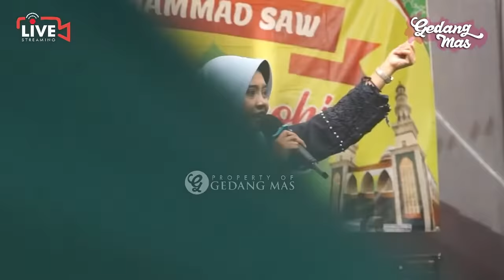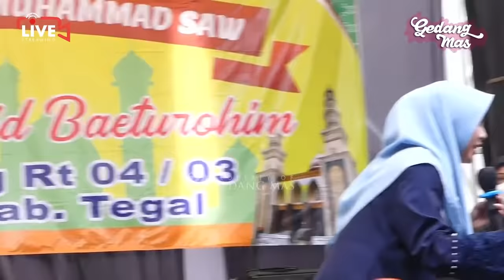Ribut Wayang Haram, Mumpuni Jadi Kangen Sosok Ki Dalang Enthus Tegal_Mumpuni Menangis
22 Feb 2022 Polemik Wayang Haram, Mumpuni Jadi Kangen Sosok Ki Dalang Enthus Tegal_Mumpuni Menangis

Lokasi: Desa Kalikangkung, kecamatan Pangkah, Kabupaten Tegal, provinsi Jawa Tengah, Indonesia

Ngaji Lucu Mumpuni Terbaru 2022
Simak lebih lengkap di Ngaji Lucu bersama ustadzah Mumpuni Handayayekti

25 Januari 2022 Mbukak Sarung Aja Malem Setu_Pengajian Mumpuni Handayayekti Terbaru _ Temanggung

Njeplak
Ngaji lucu bersama ustadzah mumpuni
Live pengajian ustadzah mumpuni
Ceramah lucu ustadzah mumpuni handayayekti terbaru 2021.
Ngaji bersama Ulin Nuha
Ulin Nuha paling Lucu
Gus Ulin
Ulin Terbaru
Duo Ngapak
Mumpuni Ulin

Hadirin tak bosan walaupun sudah seringkali mengikuti pengajian lucu ustadzah Mumpuni Handayayekti lewat media seperti Youtube dsb.

Tanggane Tuku  Parabola, Deweke Tuku Paramex _ Mumpuni Terbaru 2021
Ceramah lucu ustadzah Mumpuni mampu menghadirkan bentuk pengajian yang diinginkan hadirin pengajian bukan cuma ibu-ibu namun juga kalangan bapak-bapak dan remaja.

Terimakasih untuk jaringan Mumpuni Lovers Indonesia
Mumpuni Lovers Pemalang dan Mumpuni Lovers dimanapun berada
Salam...
Admin Gedang Mas

Ceramah lucu ustadzah Mumpuni mampu menghadirkan bentuk pengajian yang diinginkan hadirin pengajian bukan cuma ibu-ibu namun juga kalangan bapak-bapakdan remaja. Selamat menyimak pengajian terbaru ustadzah Mumpuni, Malam Pertama Madan Sesek_Ngaji Ngapak Lucu Ustadzah Mumpuni Handayayekti Terbaru 2021 Semoga bermanfaat dan menjadi jariyah bagi kita semua. Ngabyburit puasa jeenam ranadhan 1442 h mumpuni ceramah terbaru ceramah mumpuni handayayekti terbaru ceramah ustadzah mumpuni handayayekti terbaru 2021 ngabuburit mumpuni Terimakasih untuk jaringan Mumpuni Lovers Indonesia Mumpuni Lovers Pemalang dan Mumpuni Lovers dimanapun berada Salam... Amin Gedang Mas Tag

Dzikir SORE Malam JUM'AT memberikan ketetraman ketenangan dan terhindar dari bahaya
Bunda Aura wirid dan sholaway menentramkan hati
Dzikir dan Doa Malam sebelum Tidur Penyejuk Hati
Sholawat Jibril Mustajab Pembuka Pintu Rejeki Dari Segala Arah Datangnya Tidak Disangka Sangka
 Dzikir Pagi Pembuka Rezeki Di Hari kamis malam jumat Menemani
SholawatJibril